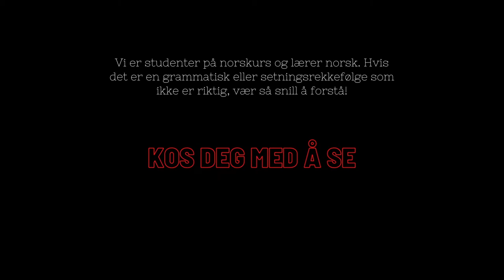Pengalaman di Norwegia : Puasa 19 jam lebih sehari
Berbagi pengalaman seputar Norwegia dan pengalaman sebagai pendatang di negara yang sangat berbeda kultur dan budayanya.
Bagi kita masyarakat Indonesia, durasi puasa kira-kira adalah 13 jam setiap harinya. Namun tidak bagi penduduk yang ada di Norwegia yang memiliki durasi puasa yang lebih lama dari Indonesia.
Di Norwegia durasi puasa rata-rata 19 jam lebih setiap harinya. Hal ini dikarenakan perbedaan waktu terbit dan tenggelamnya matahari di Norwegia dan Indonesia. Jadi jarak waktu imsak dan buka sekitar kurang dari 5 jam.

Gunakan kolom komentar dengan baik dan bijak.
Dengan begitu kalian telah men-suport saya agar bisa selalu membagikan info/pengalanam seputar eropa khususnya Norwegia.

Terima kasih, jangan lupa tonton video berikutnya.
Hadde bra!